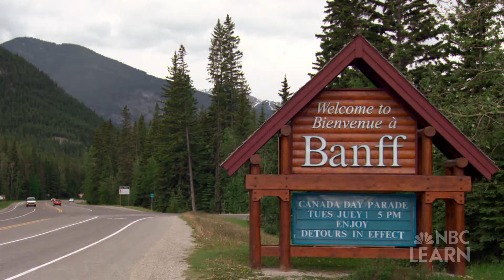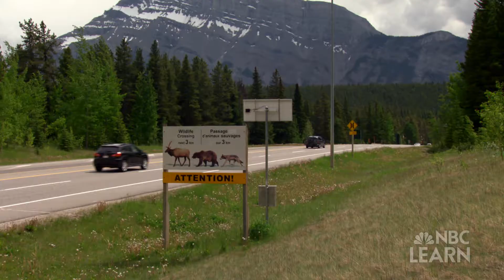Making Roads Safer for Wildlife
Tony Clevenger, a wildlife biologist at Montana State University, studies wildlife crossing structures in Canada's Banff National Park. He takes eighth grader Jasmine to a few of the structures that are helping wildlife safely cross the busy Trans-Canada Highway.